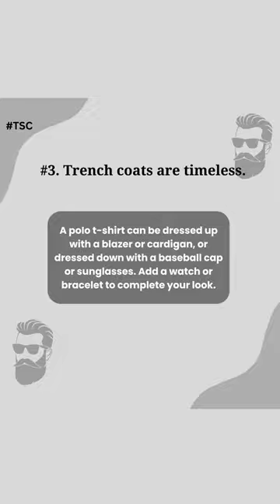TrenchCoat fashion style mensfashion ootd shorts short shortvideo coat handmade